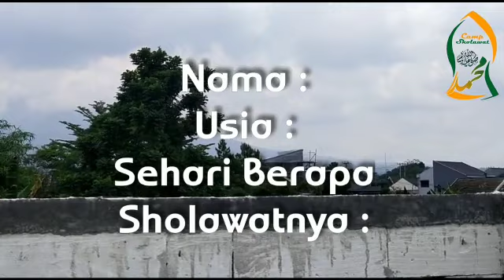Kalo yang ini namanya hafidz _ berapa sholawat adik hafidz ini?. Yuk kita simak videonya